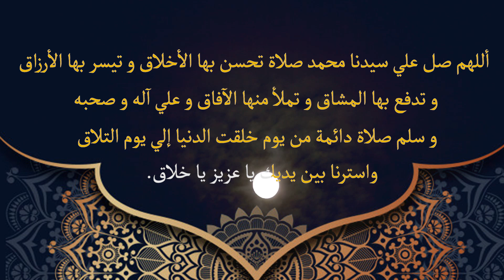Salovat ijozasi - Саловат ижозаси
أللهم صل علي سيدنا محمد صلاة تحسن بها الأخلاق و تيسر بها الأرزاق و تدفع بها المشاق و تملأ منها الآفاق و علي آله و صحبه و سلم صلاة دائمة من يوم خلقت الدنيا إلي يوم التلاق واسترنا بين يديك يا عزيز يا خلاق
Salovat ijozasi
Salovat ijozasi
Саловат ижозаси